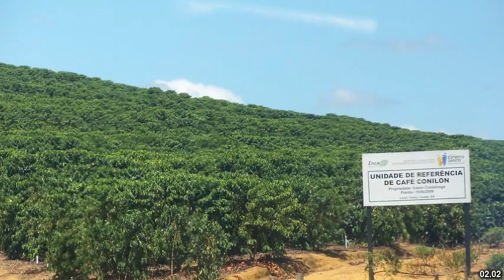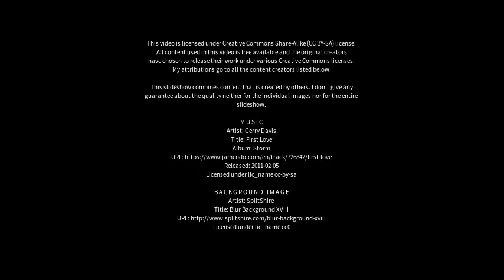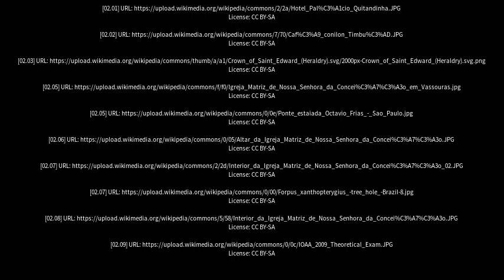Best places to visit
Best places to visit - Vassouras (Brazil) Best places to visit - Slideshows from all over the world - City trips, nature pictures, etc.